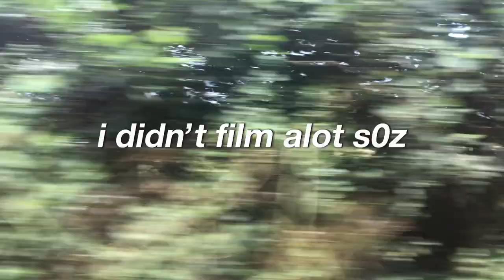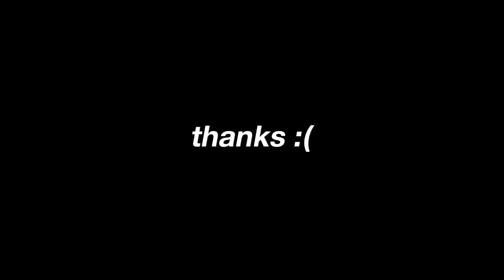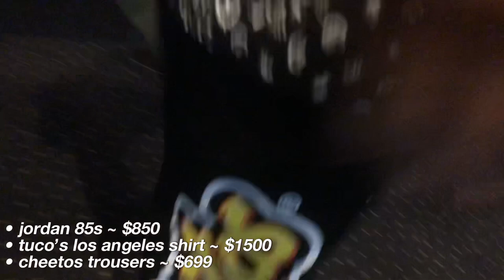Reading Vlog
what a nice time